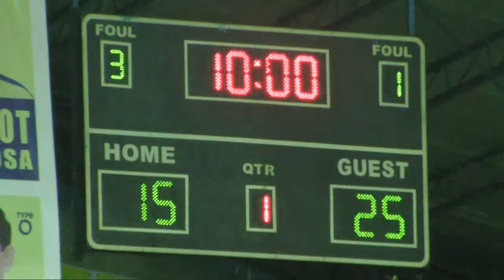Fatima vs BOPK 1st Quarter